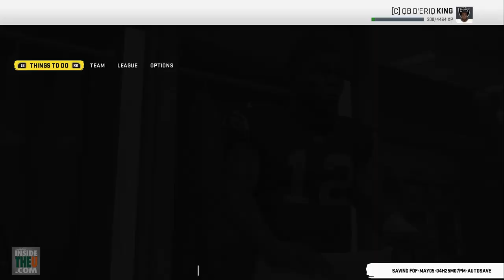NFL Draft and Throwing BOMBS in 1st Practice | D'Eriq King Face of the Franchise #3 | Madden 20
Miami quarterback D'Eriq King's career journey is featured in Face of the Franchise on Madden 20. Episode 3 features King at the NFL Combine and NFL Draft.